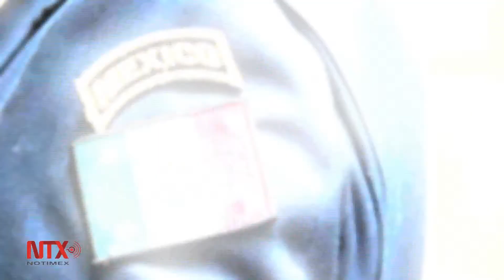Rinden México y Colombia tributo a Benito Juárez en aniversario de su natalicio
En Colombia fue donde se le tituló como Benemérito de las Américas.